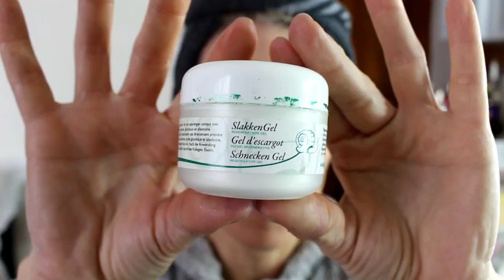HAUL ACTION ALIEXPRESS GEMO CENTRAKOR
Bienvenue sur ma chaîne et dans mon univers ou j'aborde le thème de la beauté sous toutes ses facettes, je partage avec vous ce que j'aime, ce qui me passionne, échanges et partages d'idées avec vous.
On se retrouve avec un haul ou j'ai 'inclus plusieurs enseignes, comme Action,Aliexpress, Centrakor, Look Fashion, Gemo...

N'oublies pas de cliquer sur la petite cloche située près de ma photo de profil ( à gauche), comme ça, tu es sûr de recevoir les notifications à chaque parution de vidéo.

Je poste en général 2 vidéos par semaine, le mardi et le vendredi.

Ce que je porte dans la vidéo:
Pull blanc et noir en mailles pop corn@Gemo

Les produits mentionnés:
Le pull drapeau américain: (je n'ai trouvé que ce lien là):
 et je vous mets également la première page des pulls drapeaux américains:

Le pyjama enfant panda:

Gemo:
Le pull chiné mailles pop corn:

J'ai crée un groupe fermé sur mon Facebook,qui réunira tous mes bons plans Aliexpress et autres et la bonne nouvelle, c'est que vous aussi ,vous pourrez partagez également les vôtres en postant des photos et avis et seulement les bons plans:
Bons plans Aliexpress et Cie(par Jenalal Jul)

-Mon matériel :
J'utilise un CANON EOS 700D et je réalise mes montages avec le logiciel Sony Vegas pro, mes éclairages viennent de chez Amazon et Ebay.

Sites recommandés:

Tu veux découvrir la glossybox sans te ruiner avec tous les mois des supers produits, tu peux cliquer sur mon lien de parrainage:

Bon plan de fringues sur Errence:
Le site d'Errence: